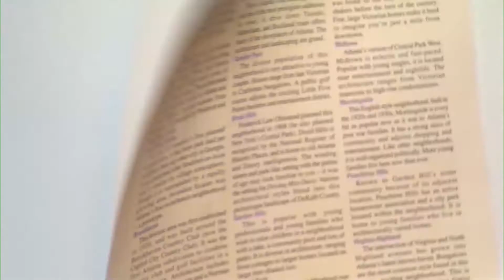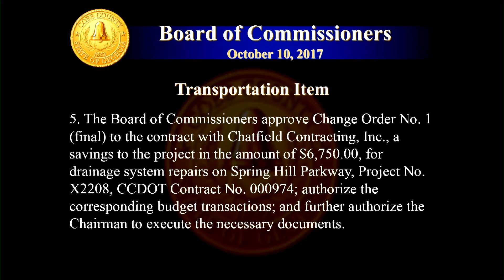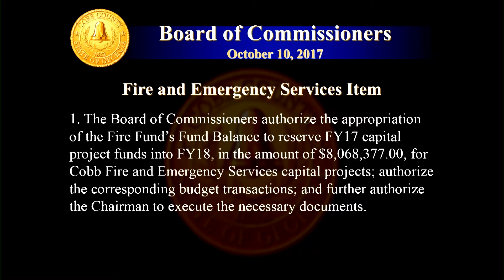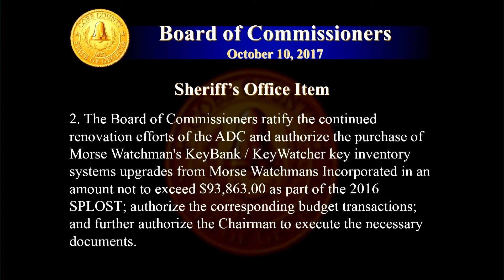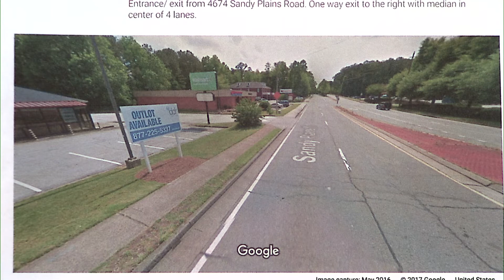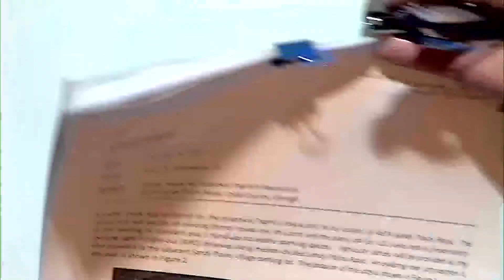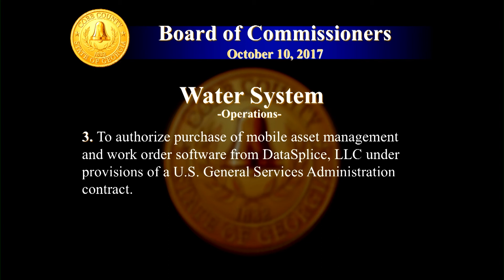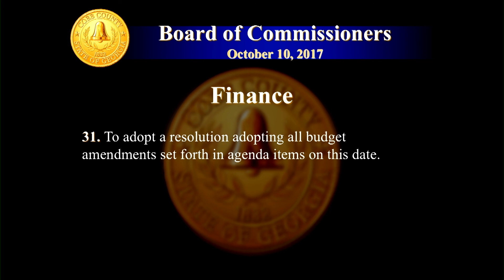Cobb County Board of Commissioners - 10/10/17